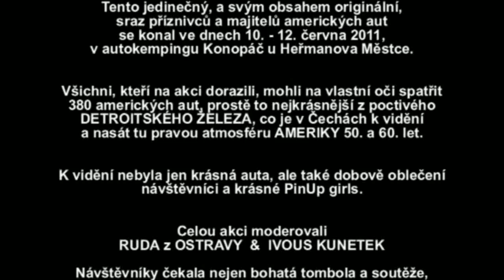LUCKY CRUISERS WEEKEND II. - RYCHLÝ PRŮLET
Poslední, ze tří krátkých ukázek z připravovaného DVD LCW II.
Nejlepší je posledních 20 vteřin :) nebo alespoň nejvíc sexy !